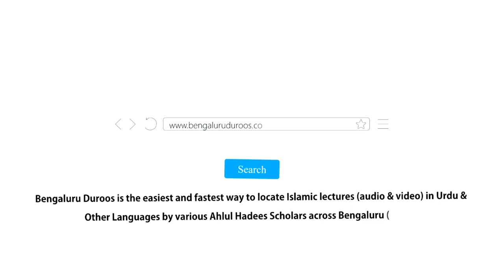Hukoomat NRC Aur NPR Rokle To Kaafi Hai? | Shaykh Abdul Haseeb Madani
Topic: Hukoomat NRC Aur NPR Rokle To Kaafi Hai?

٠٠٠٠٠٠٠٠٠٠٠٠٠٠٠٠٠٠٠٠٠٠٠٠٠٠٠٠٠٠٠٠٠٠٠٠٠٠٠٠